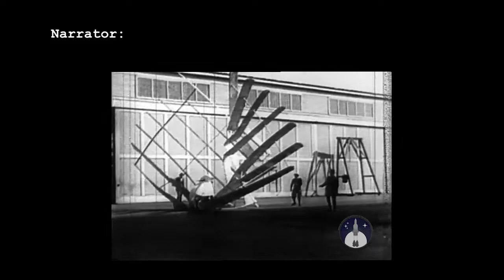Funny Barnstorming 1920s Footage | Daredevil Stunt Aviation Meme | AeroSpaceNews.com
From our collection of the best barnstorming 1920s footage, we created this first in series funny barnstormers-themed stunt or daredevil pilot aviation meme.

Enjoy the video? Please become a member of our crew by supporting us with fan funding!

and make any contribution you can afford. Every bit helps. Thanks!

About this barnstorming 1920s footage:
This video features a clip from our archive of incredible and hard to believe barnstormers in action from the 1920s and early days of flight and aviation. It includes some great stunt pilots and wingwalkers in action video, along with crazy failed and sometimes funny early flight attempt shots. Stunts include biplanes flying under bridges, stunt men transferring from cars to planes, trains to planes, and much more!

What do you think of the recklessness and crazy daredevil stunts of this time?

Be the first to know and comment when we upload a new video!